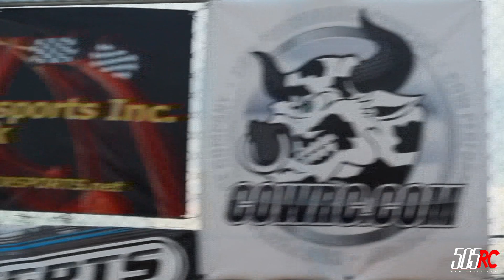505 Monster Truck Series Championship 12-21